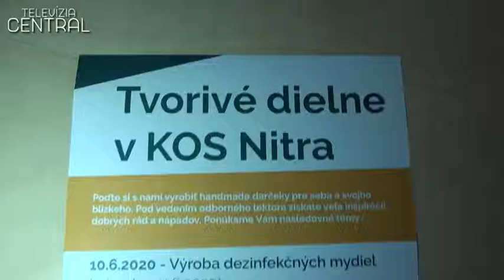Výroba dezinfekčných mydiel